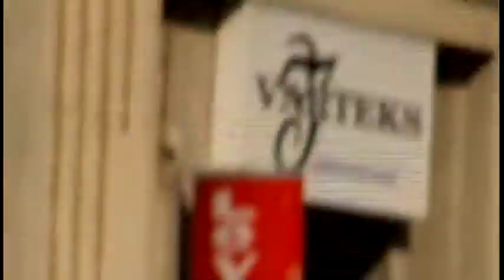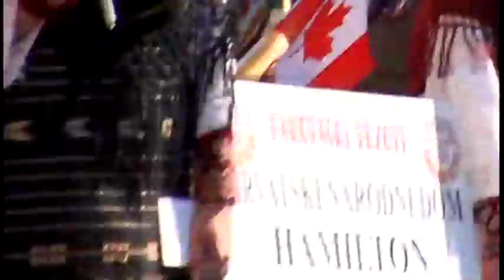mimohod vezovi HND2011